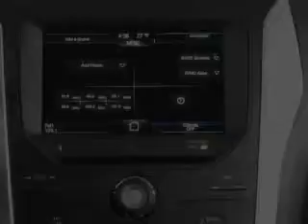2015 Ford Explorer - Escalon CA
Phone:
Year: 2015
Make: Ford
Model: Explorer
Trim: XLT
Engine: 3.5 liter 6 cylinder 24 valve
Transmission: 6-Speed Automatic
Color: Black
Mileage: 5
Address: